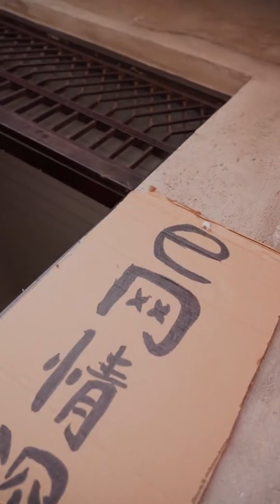《爆笑三江锅》短剧：在我这奇才的运作下 做好起飞的准备吧#shorts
大家好！這裡是爆笑三江鍋在YouTube上唯一的官方正版頻道，一定要認准這裡哦！

爆笑三江鍋團隊一心致力於原創搞笑視頻
只為逗樂大家，在搞笑的同時蘊含哲理

爆笑三江鍋 搞笑視頻 抖音短劇# 我们强调了视频内容的合规性，绝对没有任何不良引导或危险行为。